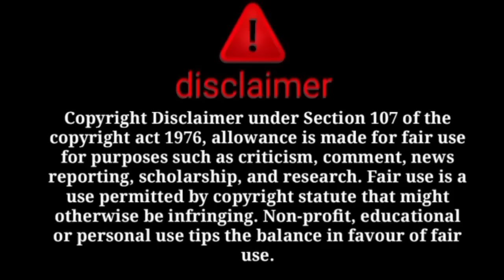billo ka support najjo ko😳 Fatima gar se bhag hy 😱